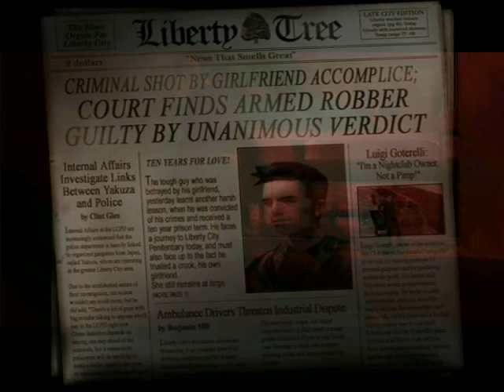GTA 3 (PL) #1 Witamy w Liberty City | Gameplay PL | Zagrajmy w GTA 3 PL 100%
Podoba się Odcinek zostaw komentarz, łapkę w górę i Subskrypcje!!
Pierwszy Odcinek z Nowej serii GTA 3 (PL) | Gameplay PL | Zagrajmy w GTA 3 PL 100%. Podoba się Odcinek! Kliknij w dzwoneczek! Napisz Komentarz! łapkę w górę! Do zobaczenia i usłyszenia w moich filmach. Pozdrawiam :) Róża89

GTA III wydana została w 2003 roku i akcja gry dzieje się w Liberty City poznajemy Historie Clauda Niema Postać gry nic nie mówi i związek jego z Cataliną trwał 10 lat.